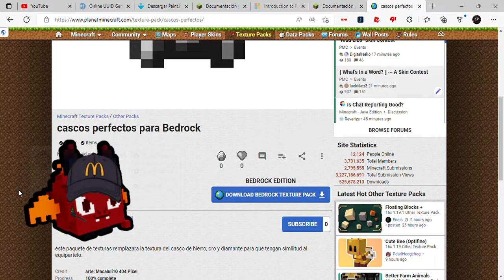Mi primer paquete de texturas para minecraft bedrock